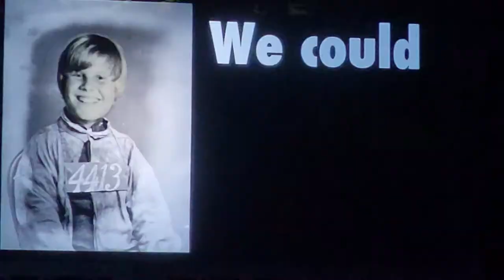Alton Brown Beyond the Eats Good Eats Tour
live show with Alton Brown in Orlando 2022
Behind the Eats featuring good Eats!